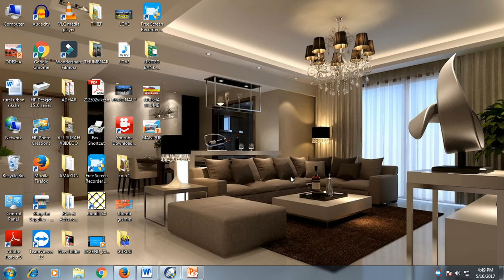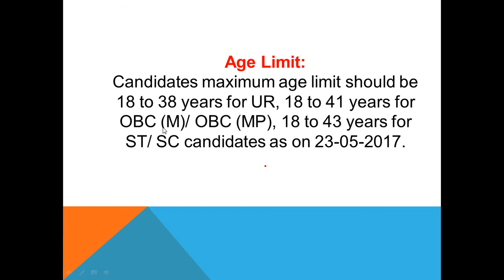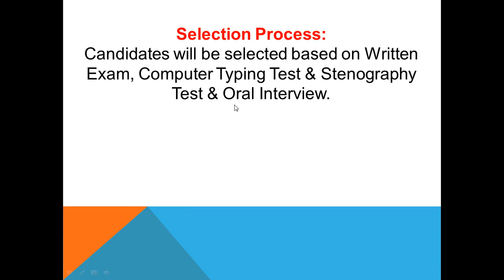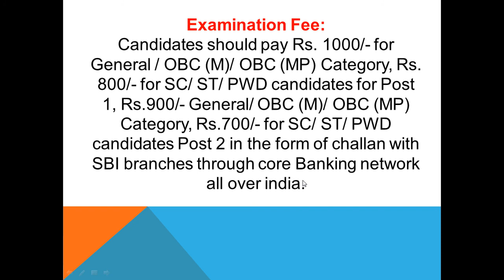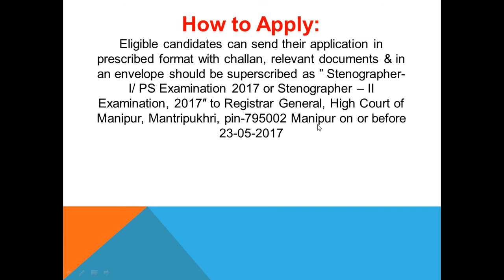stenographer jobs in govt sectors 2017|Manipur High Court Recruitment 2017 – Stenographer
GOVERNEMENT VACANCY 2017 |Manipur High Court Recruitment 2017 – Stenographer ,Government Jobs